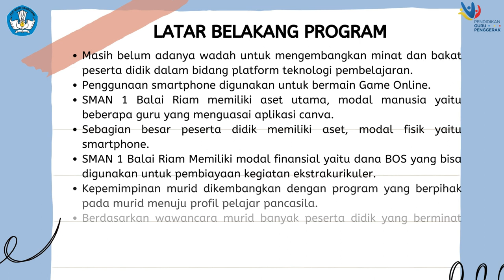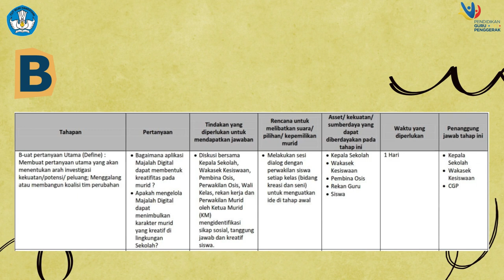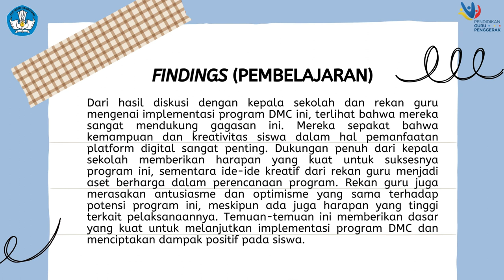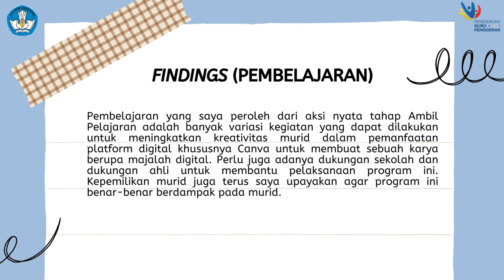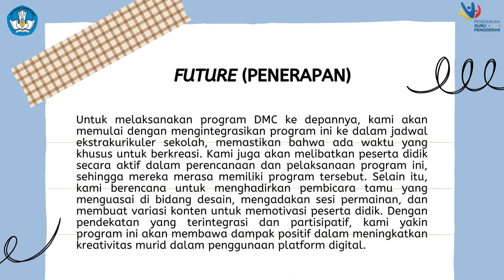PGP - 9 - Kabupaten Sukamara - Mochamad Machrus Ali - Modul 3.3 - Aksi Nyata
MODUL 3.3 | AKSI NYATA | PENGELOLAAN PROGRAM YANG BERDAMPAK POSITIF PADA MURID
CGP Angkatan 9 Kabupaten Sukamara.
Salam Belajar
Salam Bahagia